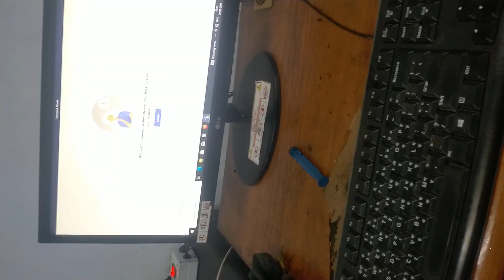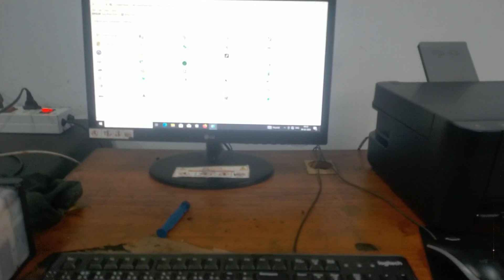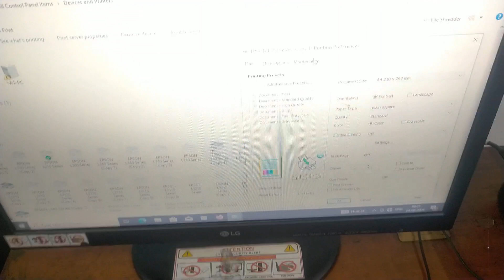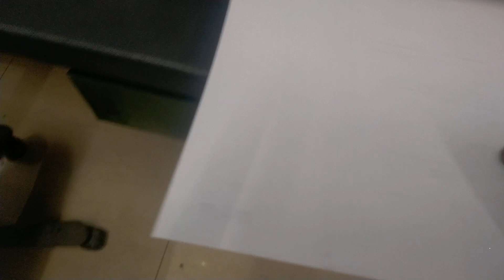Epson L 380 नया हेड चेंज करने के बाद भी लाइनिंग आ रहा है || इंक सिस्टम विथ मोटर फुल सर्विस वीडियो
Epson L 380  waste ink system with motor service full video || Epson printer print page lining
Epson L 380  नया हेड चेंज करने के बाद भी लाइनिंग aa rha है || इंक सिस्टम विथ मोटर फुल सर्विस वीडियो

Communication Address

All my youtube familys